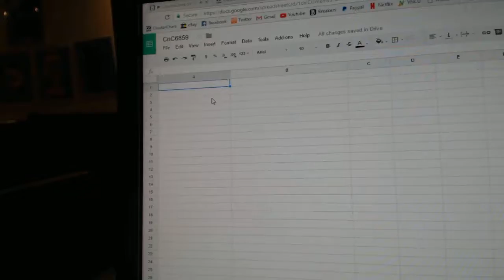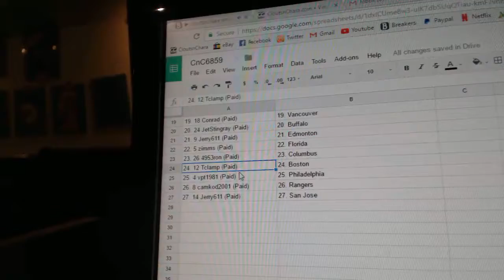Team Randoms - C&C GB #6859